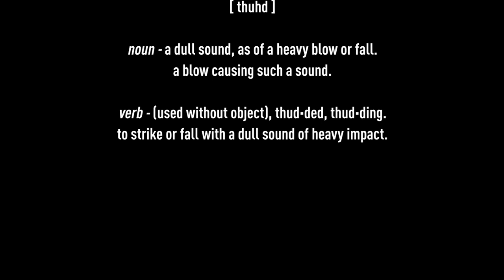A thud in the dark!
I met an interesting man whom we will just call Thud. You'll see why.